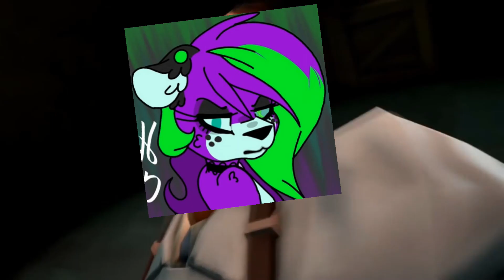Seznamte se s ShadowMarem YouTube PLAY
Myslím di že toto je můj nejlepší YouTube PLAY ze serie

Skype: SHADOW MARTIN CZ 55
Herní Skype: SHADOW MARTIN CZ GAMER
Koukni na můj instagram
(shadow_martin_cz)
Facebook i Messenger: ShadowMar CZ
Edit: Cyberling Power Director 16

Chceš být můj kámoš ? Přidej si mě nebo se ozvi :)